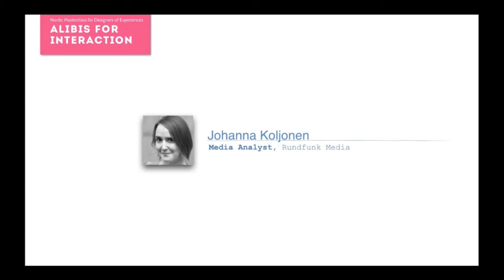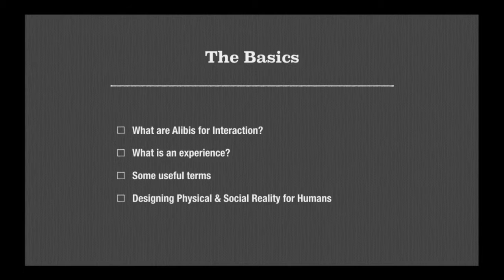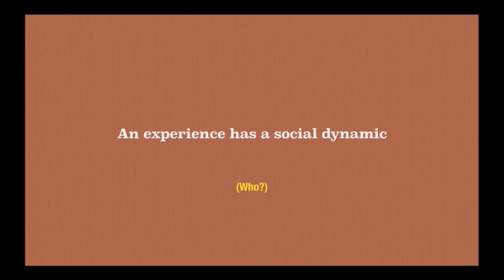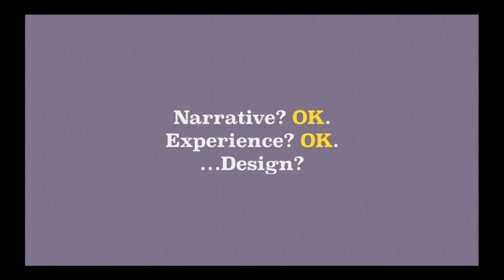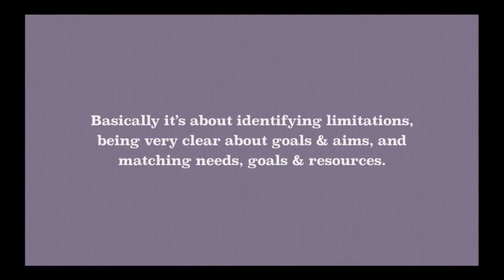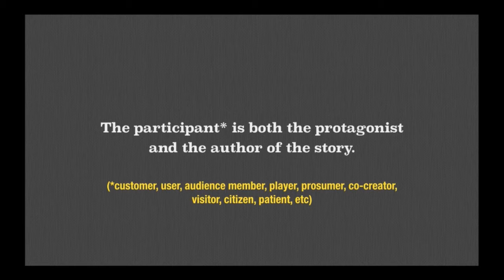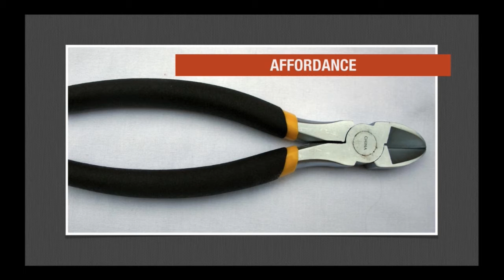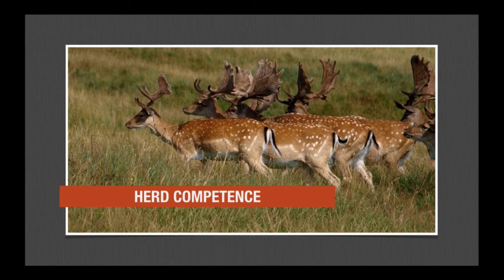Introduction to Narrative Experience Design (Johanna Koljonen at Alibis for Interaction 2015)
What is an experience? What is design? What is a human being? To make sure we’re all on the same page, we’ll start with the basics!

You’re already an experience designer. You are working in some way with getting humans to go somewhere to do something. You’d maybe even like to turn your audience, or consumers, or citizens, into active participants in your art, or retail experience, or democracy. But how do we do that? By providing them with an Alibi for Interaction.

An alibi is an object, rule or social dynamic that changes the meaning or consequences of an action. By providing an alibi, you remove social cost, such as the fear of embarrassment or the worry of appearing rude. This lowers the threshold of participation, increasing agency and therefore enabling your participants to try new behaviours within the magic circle (the boundary of the designed experience).

Johanna reminds us we are all already expert designers, teaches us terminology that enables us to reflect on and share what we already know, and shows us that absolutely every aspect of an experience is, in fact, a designable surface.

ABOUT JOHANNA

Johanna Koljonen (b 1978) is a broadcaster, author, critic, media analyst and experience designer. She is an internationally renowned expert in Nordic larp, where her main design interests have been indexical representation and systems to enable safe participation. She teaches transmedia design for professionals and at university.

She hosts the Crosstalks.tv science talk show as well as the TV-cirkeln aftershow, which she also co-created, for Swedish national television. She is a popular lecturer at and moderator of conferences and corporate events.

Johanna is a co-founder of Alibis for Interaction, as well as of the Stockholm-based Rundfunk Media AB production company, which makes public service radio, television and transmedia, and of the independent consultancy Johanna Koljonen AB.

Together with Andreas Ekström, Johanna is the author of Främling, a cultural analysis of Swedish pop phenomenon Carola. She writes the Oblivion High graphic novels for comic book artist Nina von Rüdiger and fiction for print, TV and the stage.

ABOUT ALIBIS

Alibis for Interaction is an annual masterclass for designers of experiences, services, events, games, democratic processes, facilitation and participatory culture – all fields where audiences or consumers are turning into participants and co-creators.